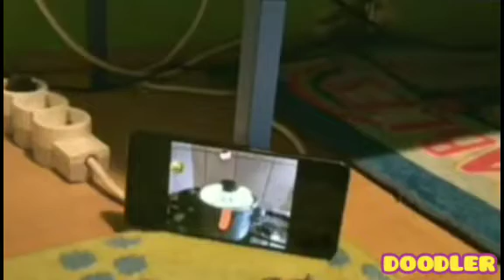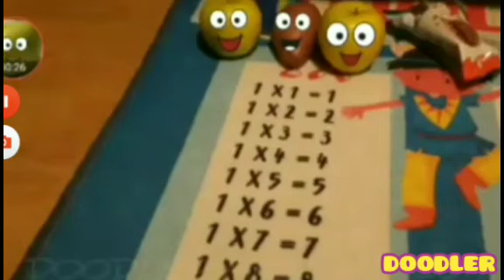chocolate doodles - doodler mine #12